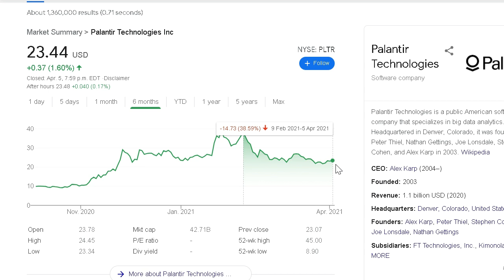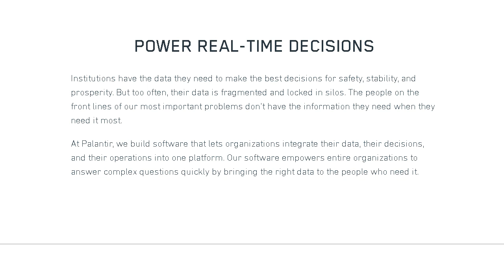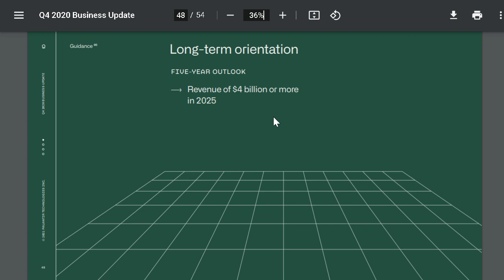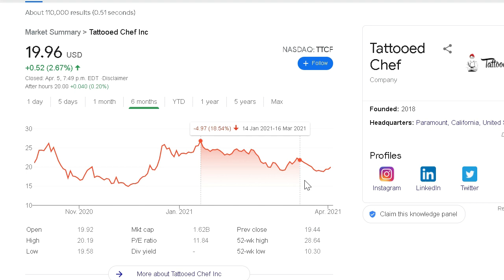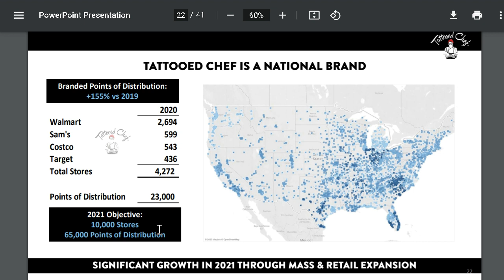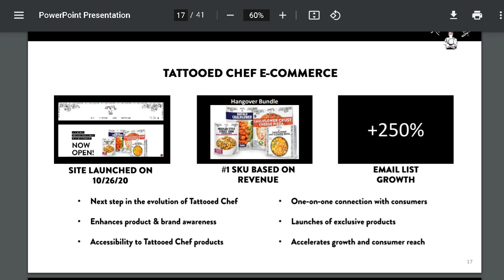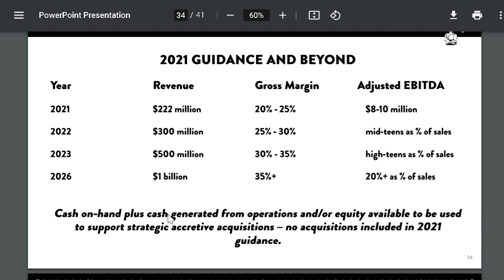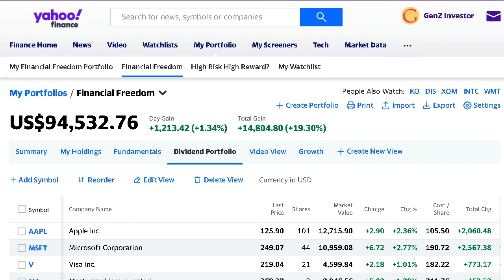2 High Growth Stocks To BUY NOW For Under $25!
2 High Growth Stocks To BUY NOW For Under $25!

In this video, we discuss 2 growth stocks that are currently trading with a share price below $25! These 2 companies operate in expanding industries and are projected to see massive growth over the next 5 years.